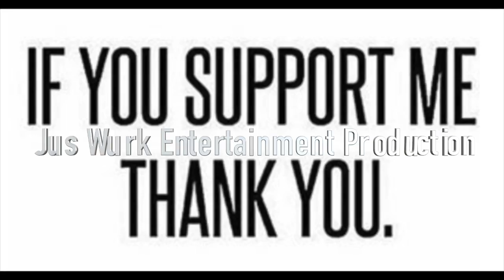'Relax' Fitness/Music/Brand Promotion for Entertainer Khing Jus Wurk® of Jus Wurk Entertainment™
'Relax' Fitness/Music/Brand Promotion for Entertainer Khing Jus Wurk® of Jus Wurk Entertainment™ WurkXCrew by Khing Jus Wurk.